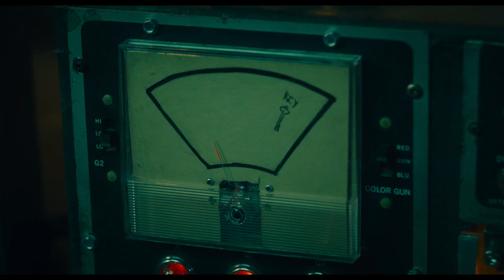Saw X – Official Trailer – In Cinemas September 29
▶ Starring: Tobin Bell, Synnøve Macody Lund, Steven Brand, Michael Beach, and Renata Vaca
▶ Directed by: Kevin Greutert

John Kramer (Tobin Bell) is back. The most disturbing installment of the SAW franchise yet explores the untold chapter of Jigsaw’s most personal game. Set between the events of SAW I and II, a sick and desperate John travels to Mexico for a risky and experimental medical procedure in hopes of a miracle cure for his cancer – only to discover the entire operation is a scam to defraud the most vulnerable. Armed with a newfound purpose, the infamous serial killer returns to his work, turning the tables on the con artists in his signature visceral way through devious, deranged, and ingenious traps.